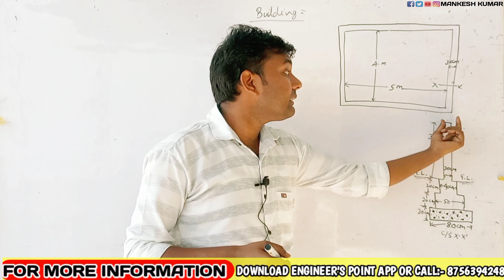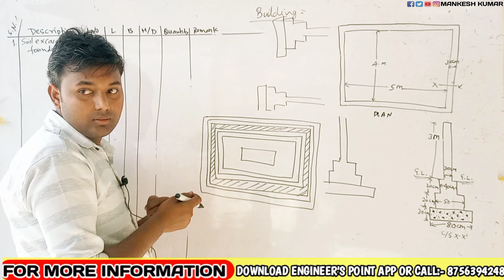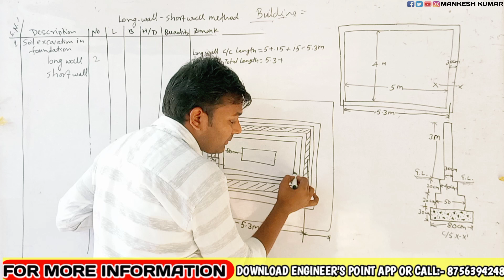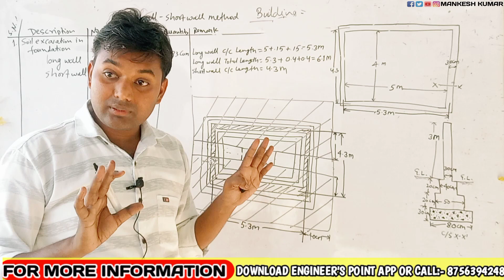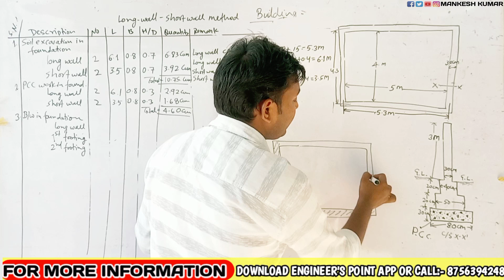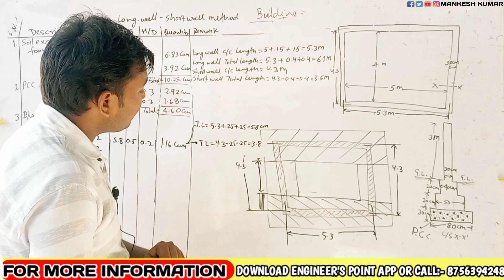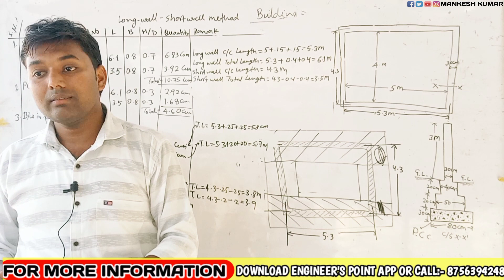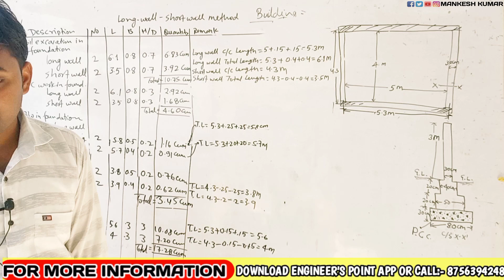Quantity Surveying and valuation / 6th Semester Civil Engineering / building estimate / One Room